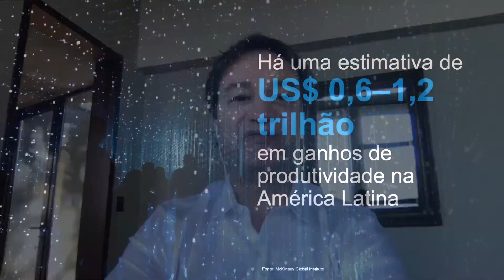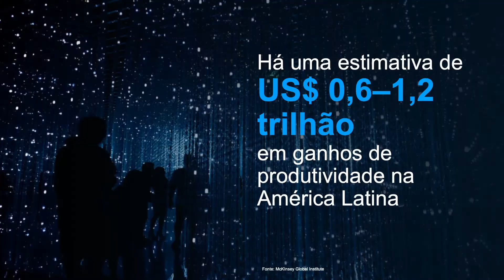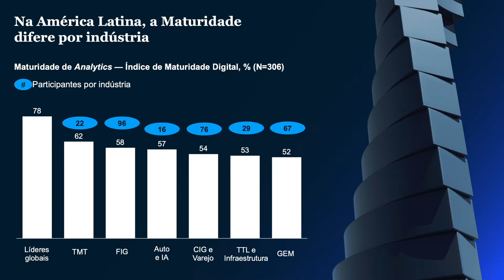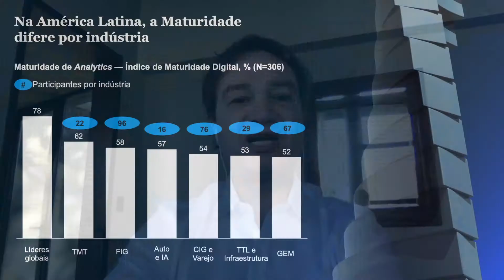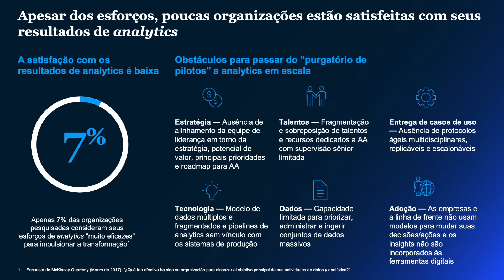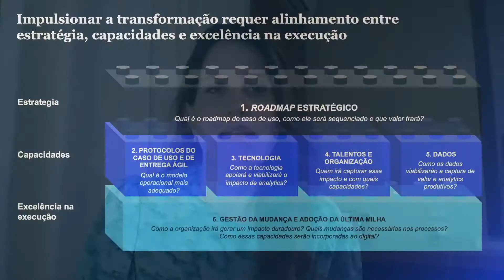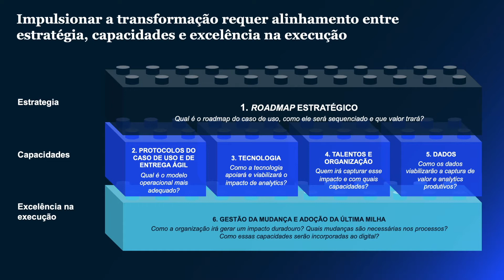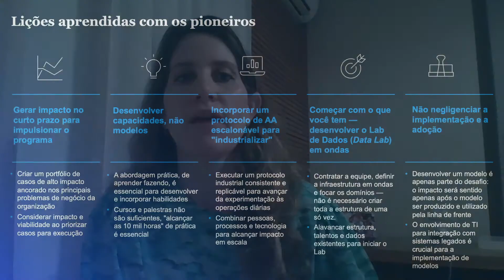Decifrando o código para escalar Data & Analytics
Essa sessão foi ao ar originalmente em 09 de outubro de 2020.

Painel com:
Marcelo Ogava, Diretor de Analytics da Sky Brasil
Participação de:
Monica Szwarcwald, Sócia da McKinsey em São Paulo
Pepe Cafferata, Sócio da McKinsey em São Paulo e Head da QuantumBlack na América Latina